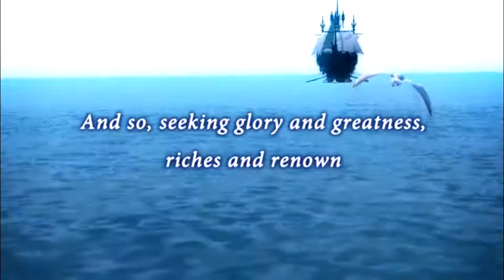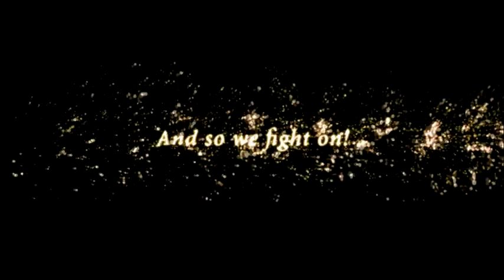Final Fantasy XIV Online Debut Trailer English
Das ist der Debut Trailer zu Final Fantasy XIV Online

Viel Spaß !!
enemene35